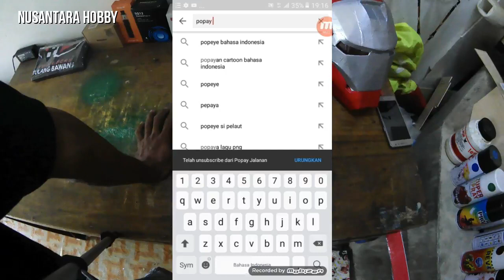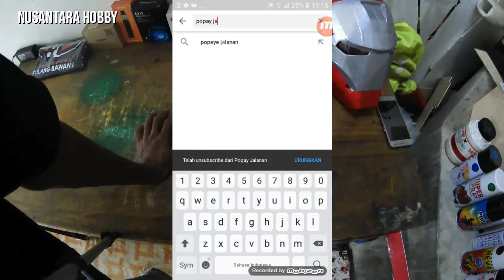GIVEAWAY NUSANTARA HOBBY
pengumuman akan di umumkan tgl 1 januari 2020